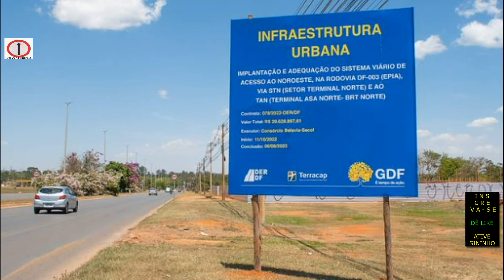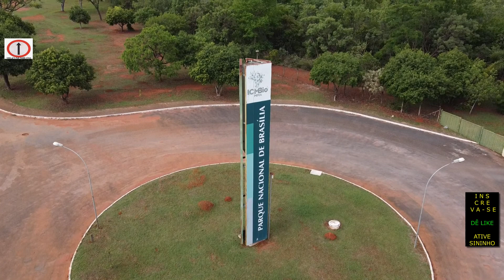VIADUTO DE NOROESTE PARQUE NACIONAL DE BSB: DRONE FILMA OBRAS 3 VAMOS_LETS VOAR IMAGENS AÉREAS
@vamos_letsvoar Instagram, AOS AMANTES , CURIOSOS DO AERO VÔO TERAPIA: VIADUTO DE NOROESTE PARQUE NACIONAL DE BSB: DRONE FILMA OBRAS  3 VAMOS_LETS VOAR IMAGENS AÉREAS drone film works    ,JÁ GOSTOU,  INSCREVA-SE , DÊ like ou dislike, ATIVE O SININHO, compartilhe na sua rede social e whatsapp,    obrigado por assisti o nosso video , gratidão e até próximo video.

LINK Sugerstão de equipamentos:

Lançamento fimi x8 2022 se v2com megafone e gancho Melhor custo benefício,

LANÇAMENTO DJI MINI 3 PRO

comprar mavic mini

comprar paraquedas

comprar multiteste

Equipamentos utilizados:

Celular m31;

Action cam:
SJ v50

10 mascaras n95